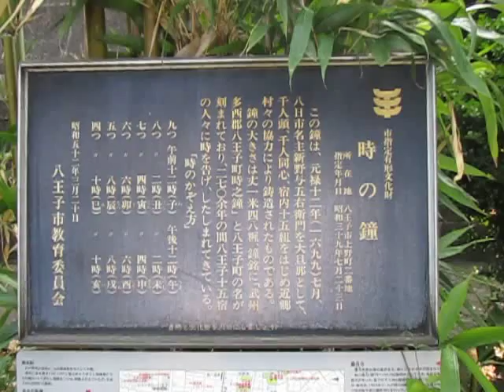散歩 超音波システム研究所 ultrasonic-labo （東京都 八王子市）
散歩

ultrasonic-labo